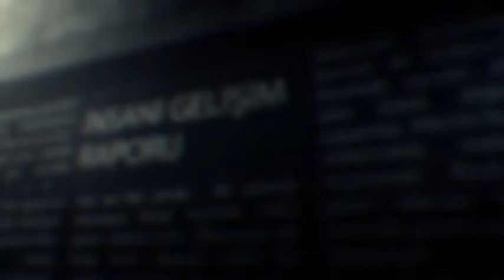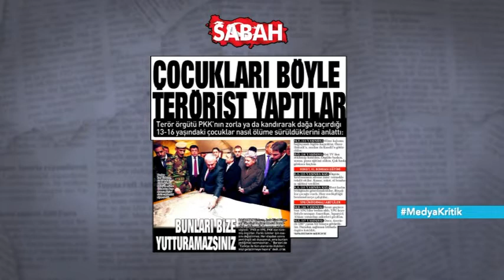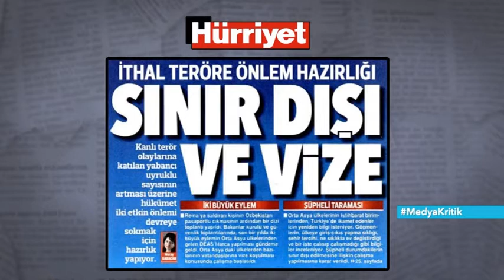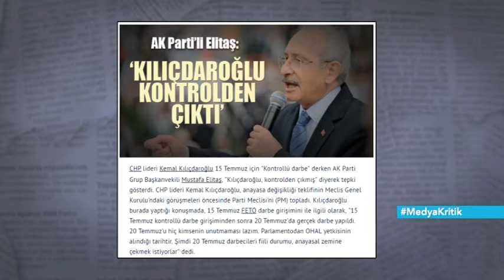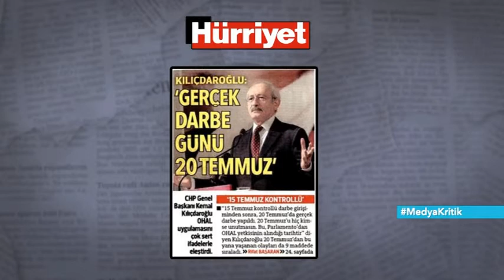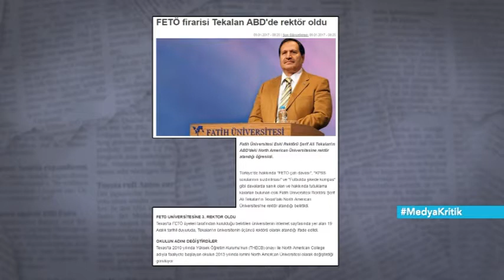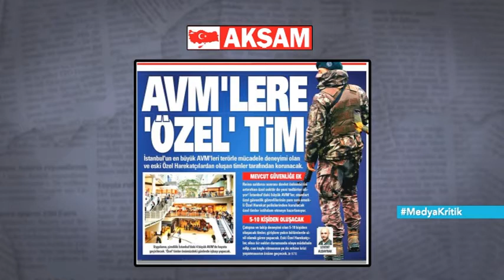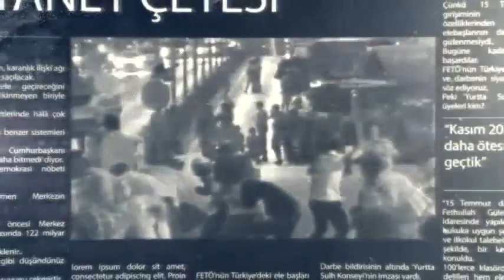Medya Kritik - 9 Ocak 2017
Fuat Uğur ve Cem Küçük ile Medya Kritik - 9 Ocak 2017